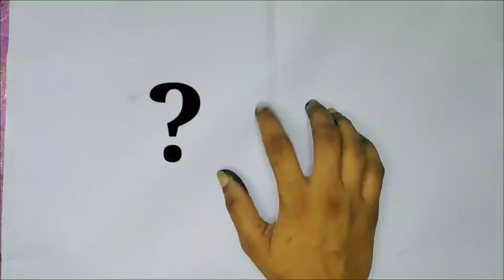New Easy painting for beginners... drawingtricks beginners 5minutecrafts myfirstvlog painting❤️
Hello Friends 🙏🙏🙏 You are most welcome on my channel. On this channel, you will get to see all kinds of videos related to art.